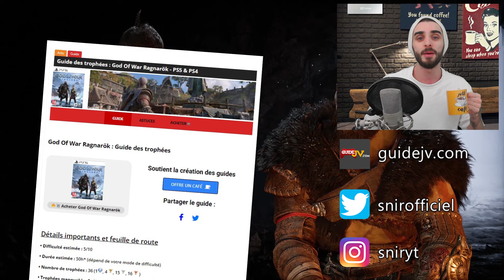God Of War Ragnarök : Comment Vaincre Gna FACILEMENT (Build, Stratégie & Combat de Boss) Guide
Aujourd'hui pour le guide des trophées PS4 et PS5 de God Of War Ragnarök on s'occupe du combat de boss contre la reine des valkyrie : Gna

Pour débloquer le trophée : la reine légitime : affrontez Gna

Solution : une arme royale

00:00 Affrontez Gna
03:20 Build Conseillé et équipement (armure, armes, ...)
10:40 Stratégie : Analyse des attaques
17:12 Combat contre Gna

Une affaire de bravoure

Comment vaincre Gna
Comment battre Gnà
God of war Ragnarok Meilleur Build

Snir ☕